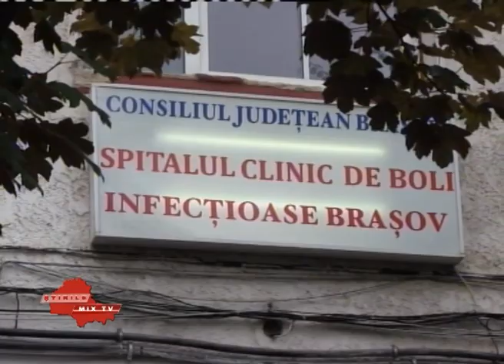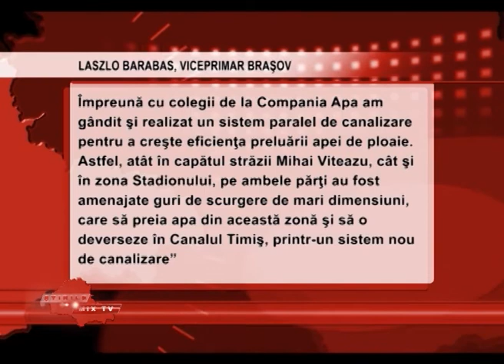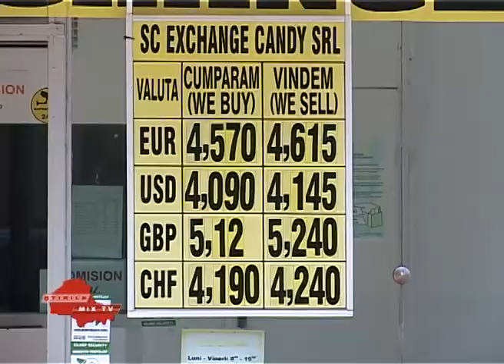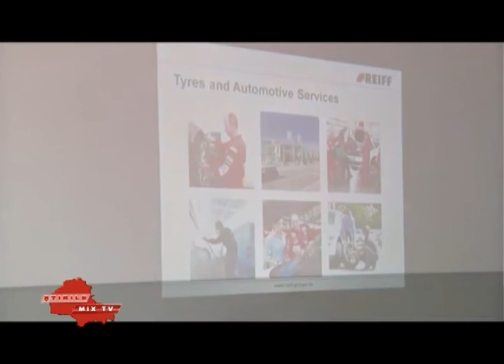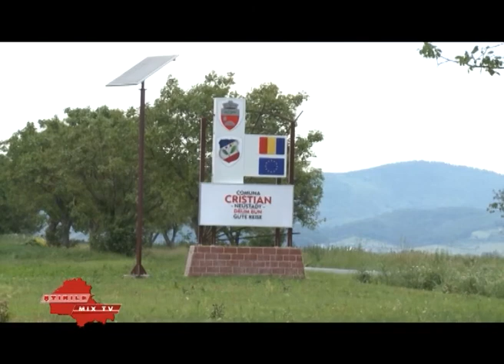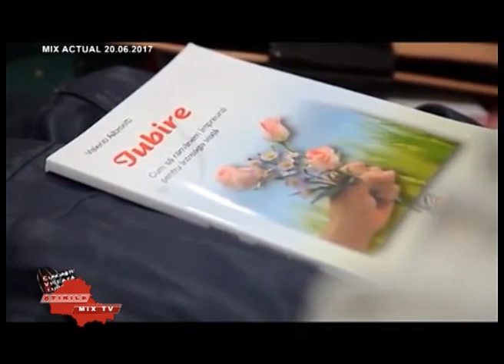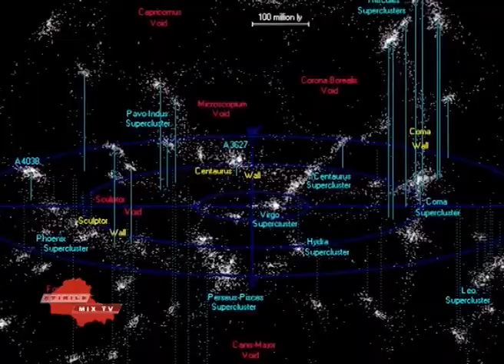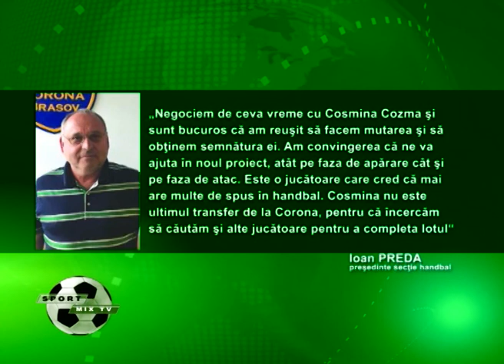Stirile Mix Tv 21.06.2017